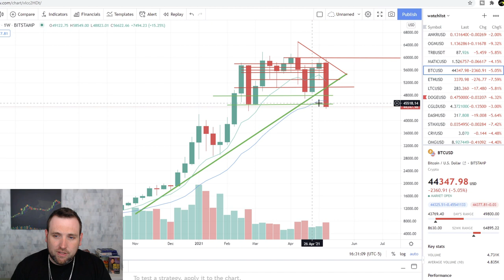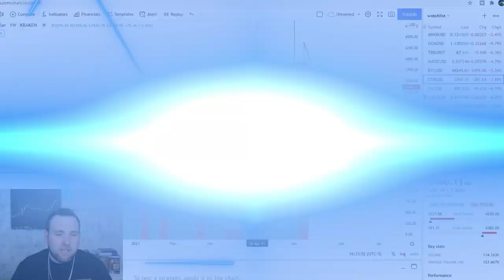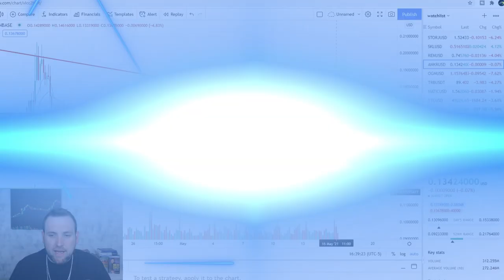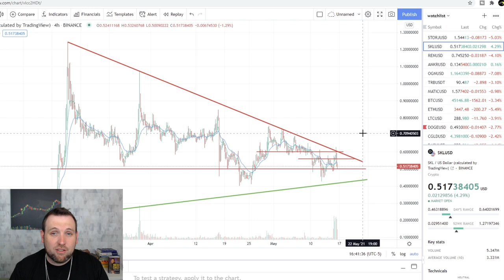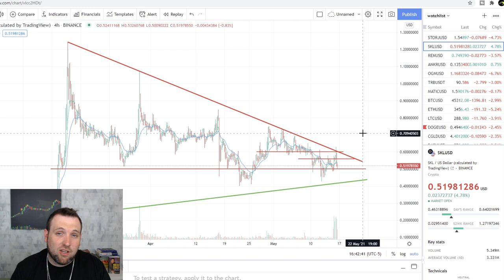NUMERAIRE (NMR) SPIKE! BITCOIN & ALTCOINS DAILY UPDATE 05-16-2021 (BITCOIN, ETH, ALTCOIN ANALYSIS)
Today's Bitcoin and Altcoins update we take a look at cryptocurrency altcoin NMR Numerai that had a big breakout despite the rest of the crypto market turning into a bloodbath! Numerai NMR we have keep an eye on the past week as it is an interesting altcoin related to stock market trading with AI trading. The Meme coin darling of social media SHIB has been in a nasty downfall since it exploded for new highs, and I've been warning the past few days about jumping in SHIB at these areas. Beside the normal Bitcoin chart analysis and Altcoin chart analysis, we also dive into SKALE
SKL, a token that powers the Skale Network, which is an Ethereum compatible network to help scale up the blockchain with cheaper and faster transactions. I think SKL has a lot of potential. Currently, I am in multiple altcoin swing trades like Tellor TRB, ANKR, Origin Token OGN, and previously mentioned SKL.

bitcoin, and Ethereum as well as the top altcoin gainer for the day! If you have any altcoins you trade you want me to cover or questions as a beginner crypto trader leave it in the comments below! Altcoins are taking the internet by storm being lead by the internets favorite meme coin Dogecoin, as many altcoins are breaking out, and breaking new altcoin highs! The crypto mania continues, and I cover even through crypto bear market when or if it comes.

Bitcoin (BTC) 00:23
Ethereum (ETH) 01:54
Polygon (MATIC) 02:22
Dogecoin (DOGE) 02:46
Shiba Token (SHIB) 03:25
Numerai (NMR) 03:57
Tellor (TRB) 04:50
Ankr (ANKR) 05:02
Origin Protocol (OGN) 05:25
SKALE (SKL) 06:08
Overall 6:25